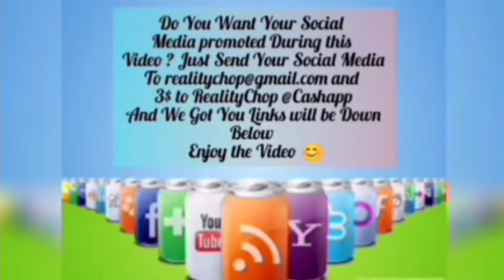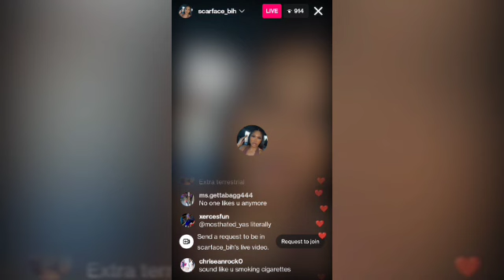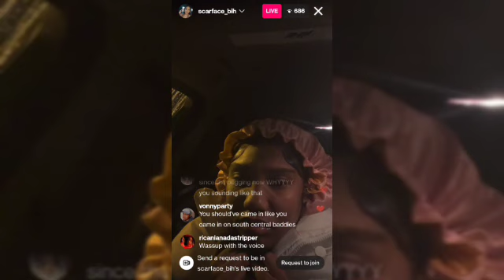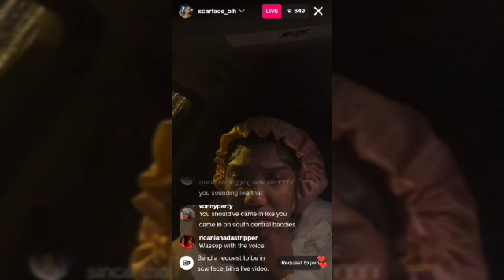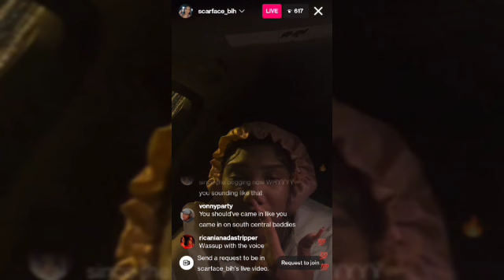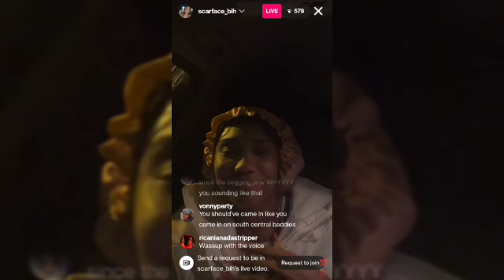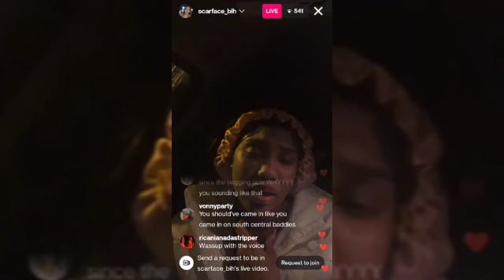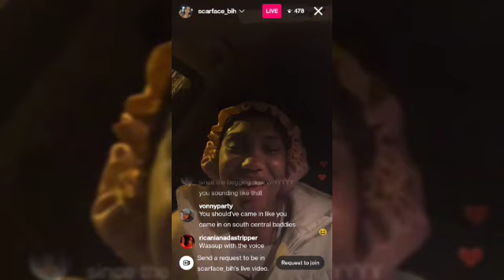Scarface Says Biggie Is a Liar And Breaks Down The Story And Talks Mariah And The Other Girls As To